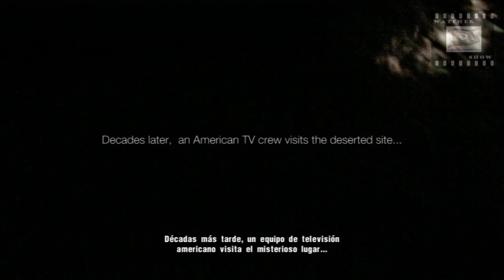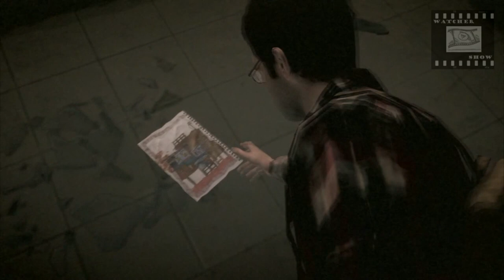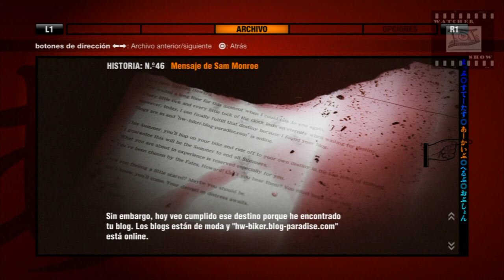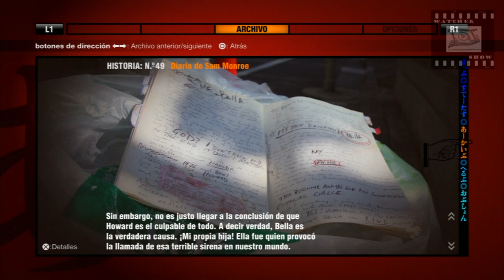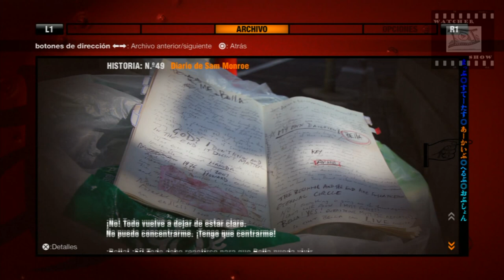Siren Blood Curse Pelicula en ESPAÑOL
Montaje de las escenas cinematicas y gameplay del VideoJuego Blood Curse Siren para verse en forma de Pelicula